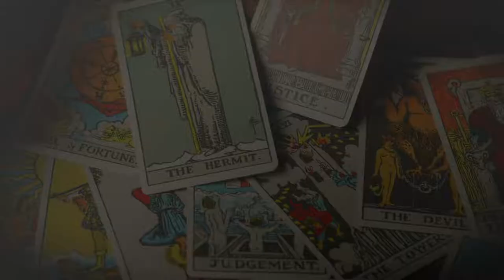Goddess Kali - The Fierce Mother of Love & War - माँ काली - प्रेम और युद्ध की देवी Spiritual Wisdom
Goddess Kali is the manifestation of mother in the fierce form, she is a beautiful paradox of life, from one hand she gives birth and on the other hand, she takes that life back. We come from the mother and go back to the mother, watch the video to know more about Ma Kali.
Love